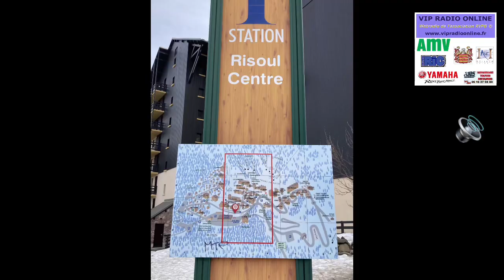Risoul, Hautes-Alpes, Région PACA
📻ReportagesDécouverte RVPB en Images & Podcast Radio🎧depuis la station de ski🎿de Risoul dans les HautesAlpes, Région

Domaine Skiable de la ForêtBlanche